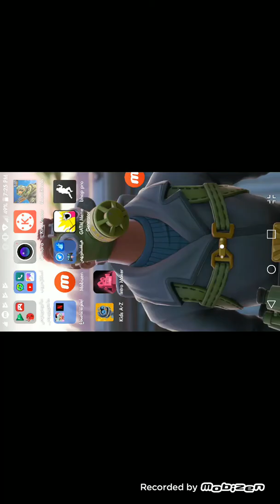Blood Ribers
toxic XxZuluxX